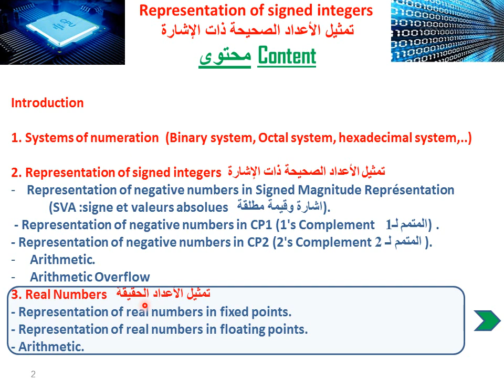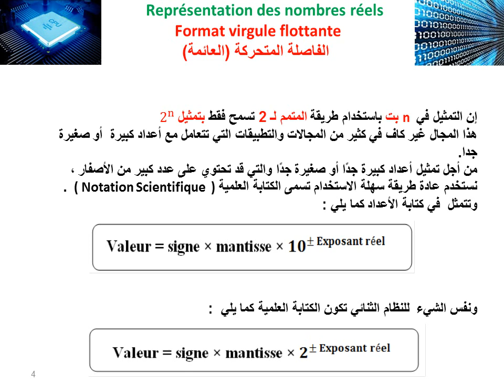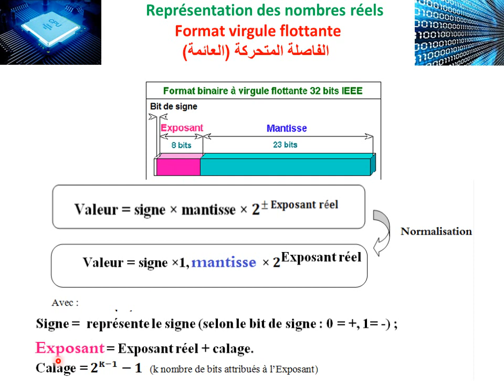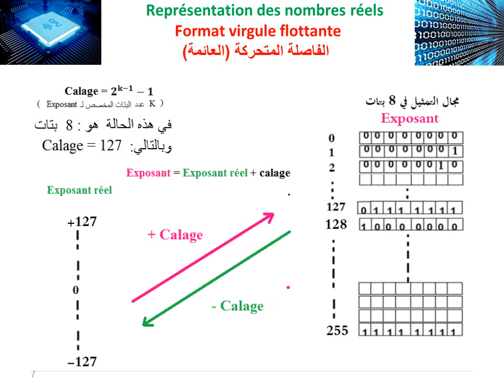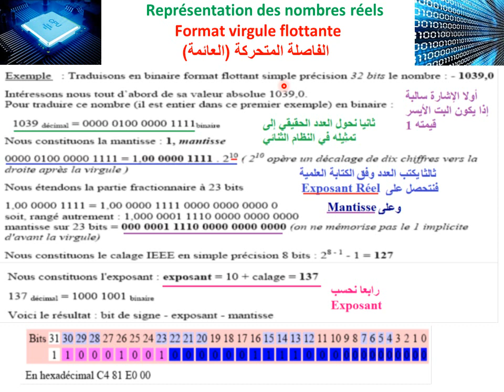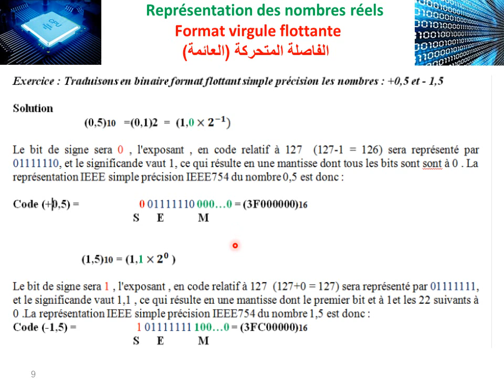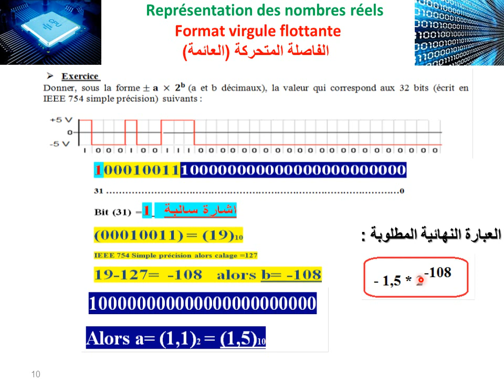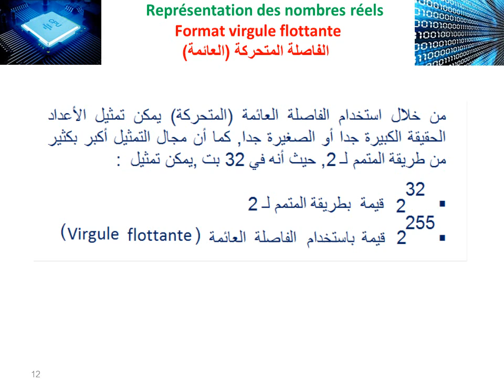Floating Point Format IEEE 754 -(تمثيل الأعداد الحقيقية -الفاصلة المتحركة (العائمة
Representation of real numbers
Floating Point Format IEEE 754  تمثيل الأعداد الحقيقية
Représentation des nombres réels
Format virgule flottante
 الفاصلة المتحركة (العائمة)